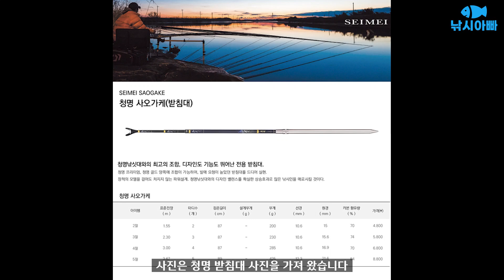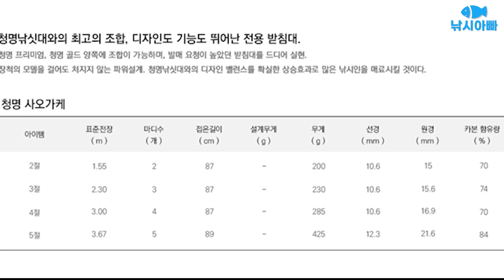초보 "나도 낚시할수 있어?" 4편 올림낚시 장비소개 - 받침대,좌대,옵션장비,붕어낚시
안녕하세요~♡
낚시아빠 에요 :)

지난 시간까지 올림낚시를 하기위해

소품과 채비를 소개해 드렸습니다

이번 시간에는 그것들을 제외한 장비를 소개해 드리겠습니다

최소한의 장비와 제가 사용중인

좌대 까지 소개해 드릴 테니까

끝까지 시청해 주시면 감사하겠습니다 ^^*

본영상은 나노피싱, 경원F&B 로부터 제품을 무상으로 제공받아 제작 되었습니다.
영상의 방향은 나노피싱, 경원F&B 와 무관 합니다.